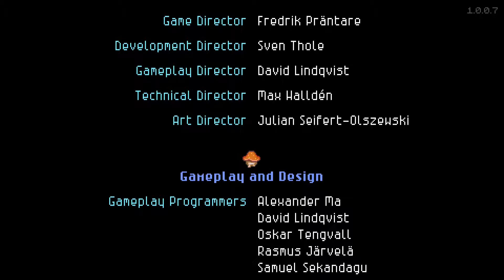Krush plays Core Keeper Ep 42: "Final Boss - Core Commander"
The final episode of our Core Keeper playthrough.  Hope you enjoyed it.  This game was a lot of fun.  Makes me want to fire up a new Terraria run, maybe someday soon, we'll see.